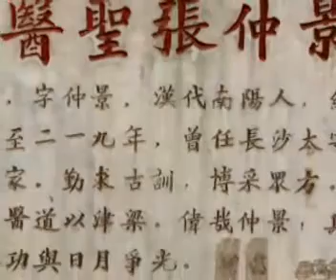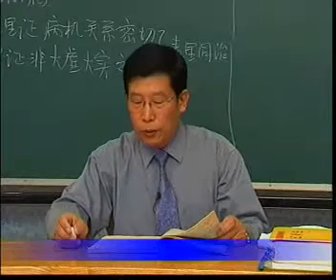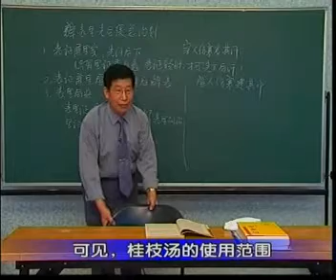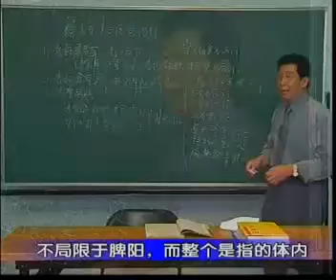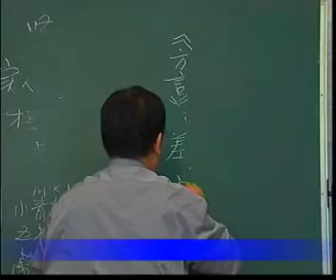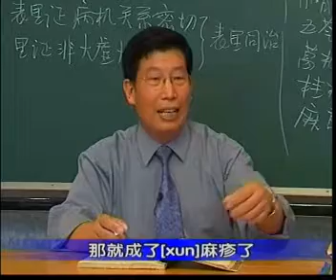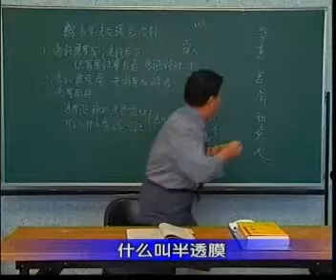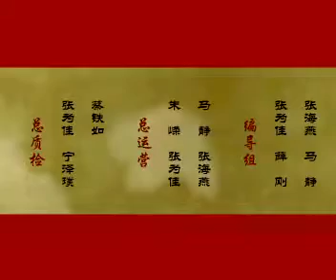23表里先后治则、虚烦证 x264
更多了解：
中药配方颗粒是以符合炮制规范的优质中药饮片为原料，采用现代高科技术提取， 浓缩而成的单位中药颗粒。其性味，功效与原中药饮片一致，供中药临床配方使用，具有不需煎煮，直接冲服，服用量少， 疗效确切，卫生安全等优点。安全，高效，方便的中药配方颗粒，从根本上解决了患者看中医煎药难的问题。